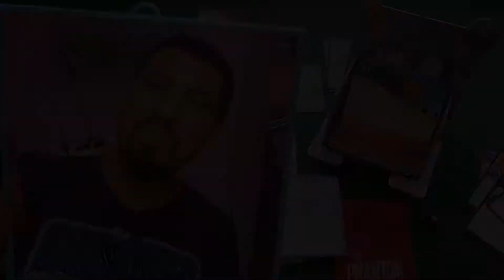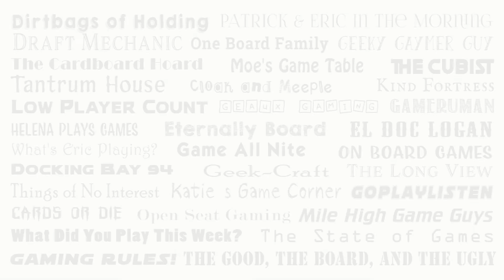Opiniones de The Phantom: The Card Game, Año Uno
Opiniones del modo de juego de The Phantom: The Card Game de Michael Lyck